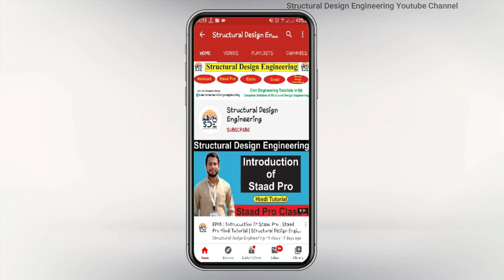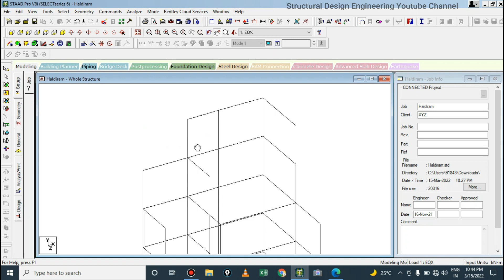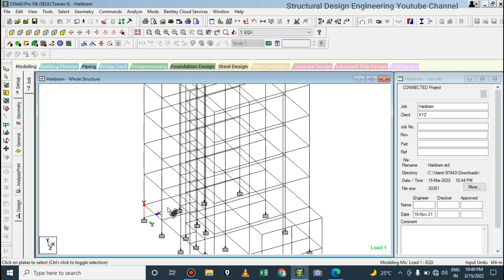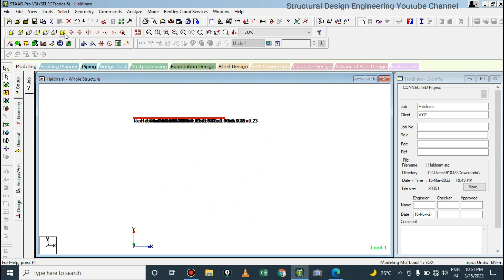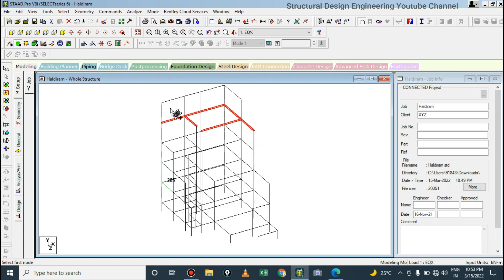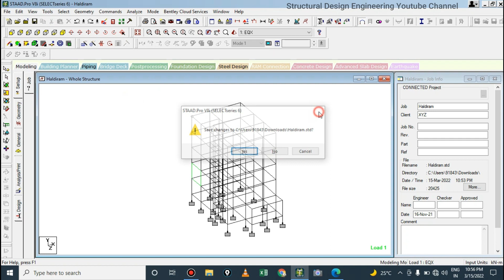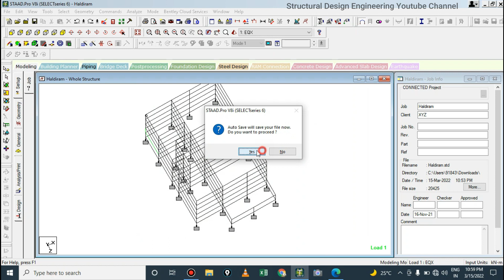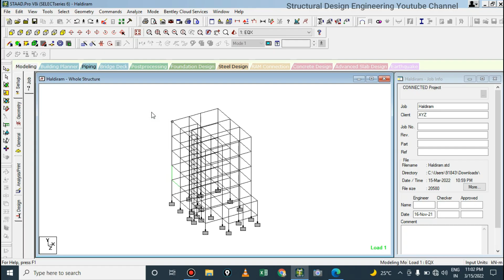Staad Pro Keyboard Shortcut Keys Explain | Structural Design Engineering | Staad Pro Tutorials Hindi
Dear Subscribers, My Own Application Published On Play store And App Store.

🛑If you want to do Staad online/Offline training, then click on the link given below and submit the form. We will contect you soon... 👇👇